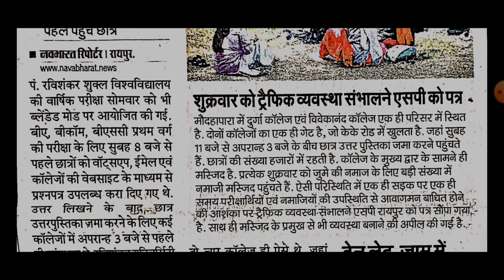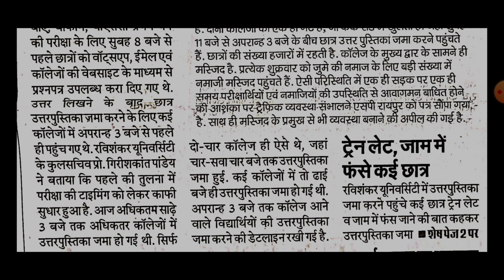विधार्थी उत्तर पुस्तिका लेकर टाइम मे पहुँचने लगे